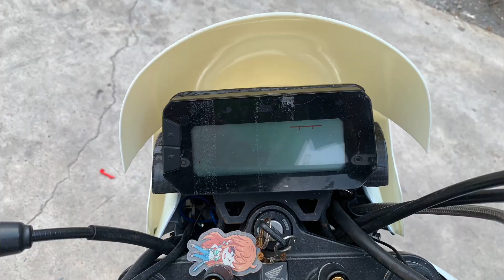วิธีติดตั้งครอบไฟหน้า V.2 Honda Grom125 [How to install headlight covers V2 Grom125 ] | MaxNus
วิธีติดตั้งครอบไฟหน้า V.2 Honda Grom125 [How to install headlight covers V2 Grom125 ] | MaxNus By MaxRacing